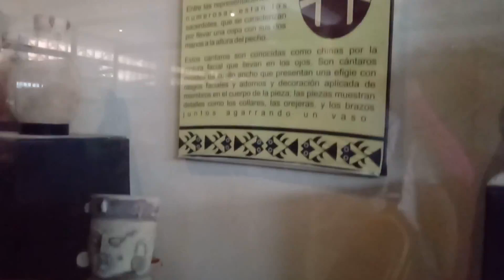CASTILLO DE CHANCAY: Recorriendo el Museo Histórico en su interior (Prov Huaral-Lima)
SOCIALIZANDO EL CONOCIMIENTO DE UNA MANERA GRATUITA, LIBRE y ACCESIBLE PARA TODOS: Se muestran breves imágenes de la visita realizada al Castillo de Chancay en el sector relacionado al Museo histórico que existe en su interior. Sea precian varias muestras de la cultura Chancay, así como de otras culturas que llegaron a expandirse hasta esta región Norte de Lima.

LUGAR: Castillo de Chancay, Huaral-Lima.
FECHA: Viernes, 1 de noviembre de 2019.
AUTOR: MAYMA QUISPE, Néstor René.